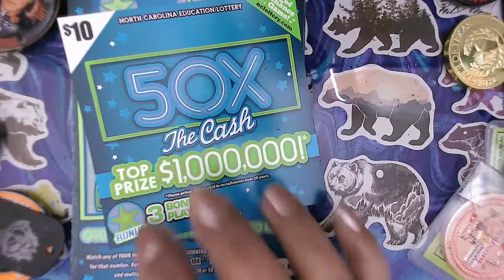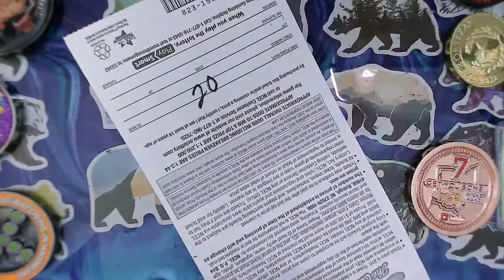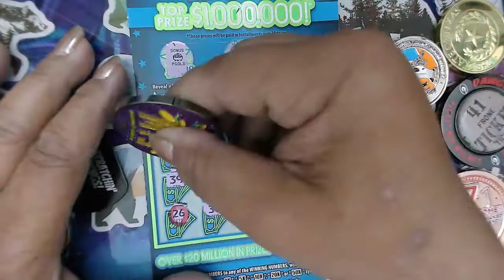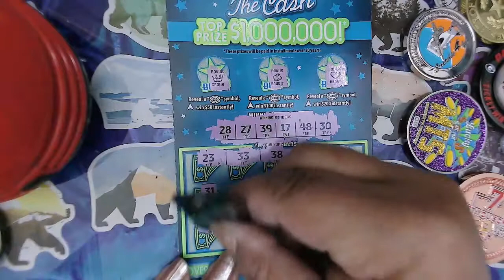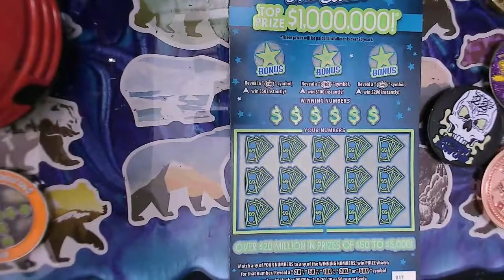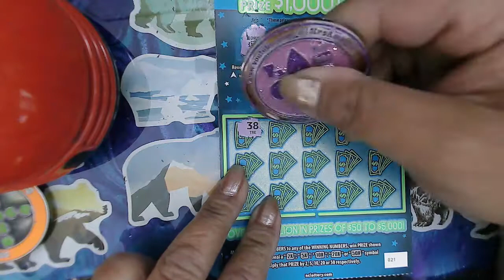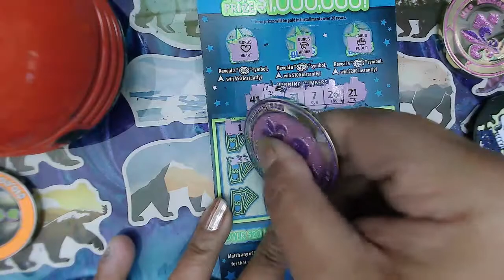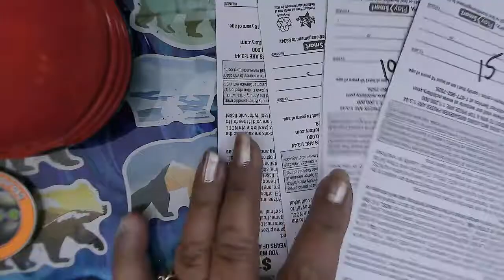💜💥💜💥Full book of 50x the cash looking for a bonus or a boom found a bonusThanks Mrs Amanda OG coin💥💜